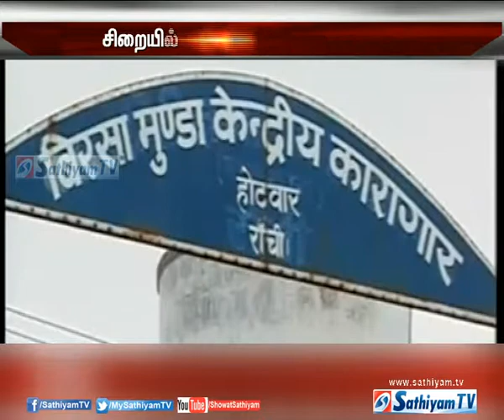லாலு பிரசாத் யாதவுக்கு சிறையில் தோட்டவேலை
ராஞ்சி சிறையில் இருக்கும் பீகார் முன்னாள் முதல்வர் லாலு பிரசாத் யாதவுக்கு சிறையில் தோட்டவேலை அளிக்கப்பட்டுள்ளது.